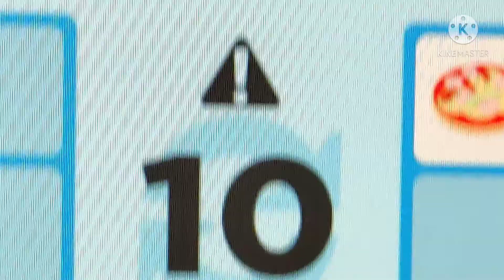New friend yay